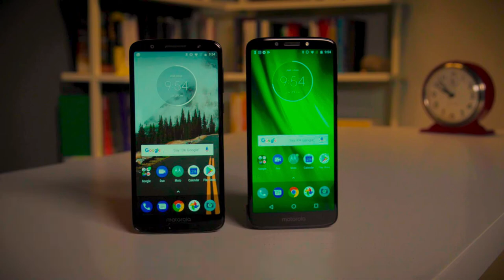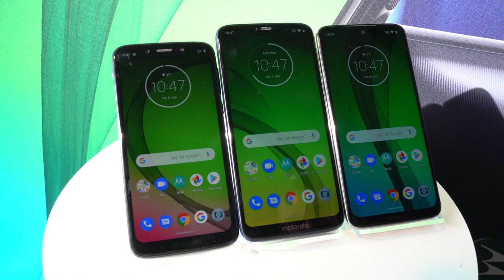First LOOK of motorola MOTO G8 || 3D Render Images ||Tech 93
Motorola moto g8 leak first time on internet

Google Tez is Now Google Pay
Download Tez App by Google and send and receive money instantly without any charges and also get ₹51 on your first transaction.